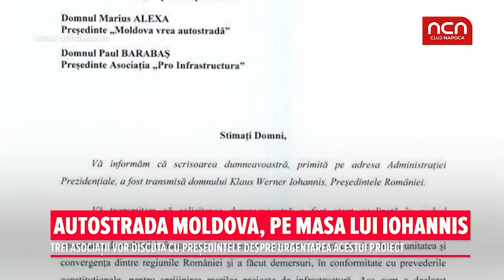Autostrada Moldova Transilvania, pe masa lui Iohanis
Trei asociatii vor discuta cu presedintele despre urgentarea acestui proiect